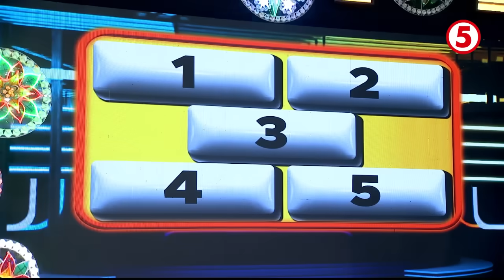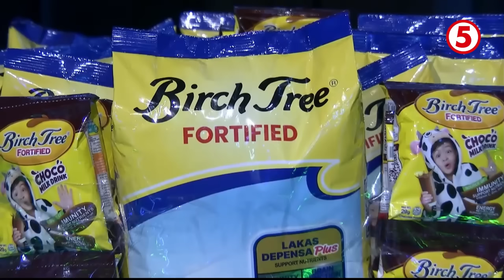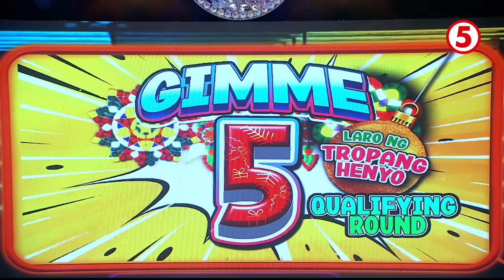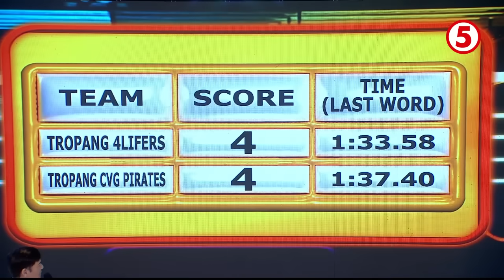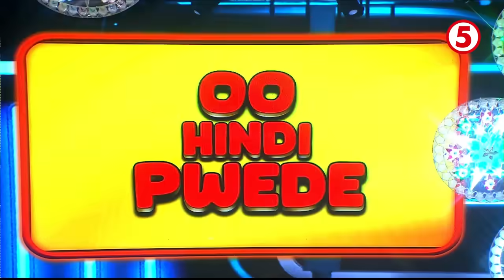EAT BULAGA | Qualifying round sa "Gimme 5: Laro ng Tropang Henyo"!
Nagkaharap ang mga magto-tropang palaban at mauutak sa qualifying round ng pautakan!🧠🤓

Sino kaya sa Tropang M3, Tropang CVG Pirates, at Tropang 4Lifers ang nakapasok sa Grand Christmas Finals!

Tara na’t makihula sa "Gimme 5: Laro ng Tropang Henyo"!

WEEKDAYS | 12NN
SATURDAYS | 11:30AM